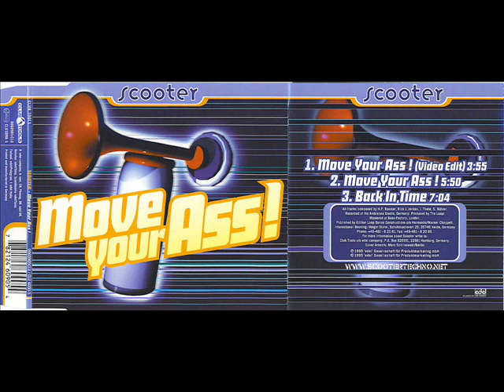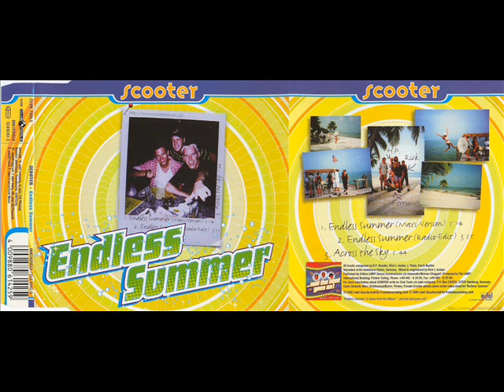Scooter - Hyper Hyper (Russian hard mix)